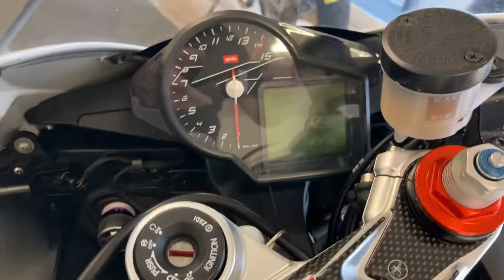Aprilia RSV4 R 2009 walk around